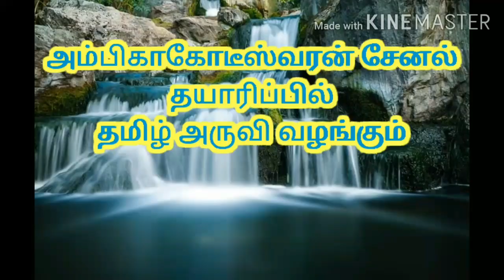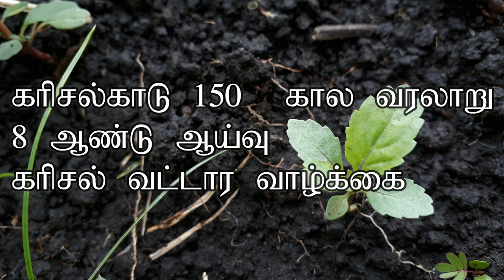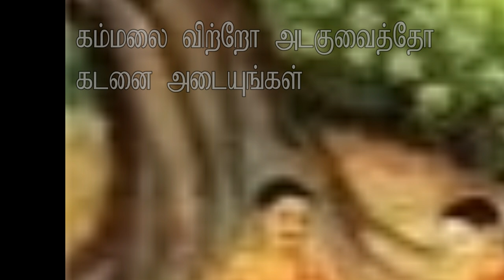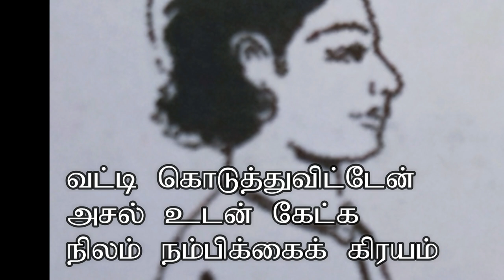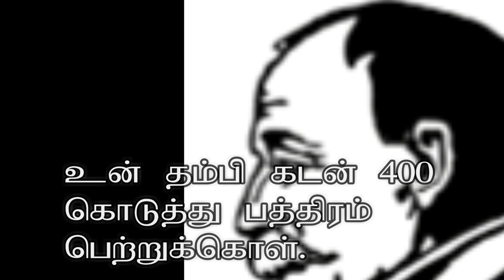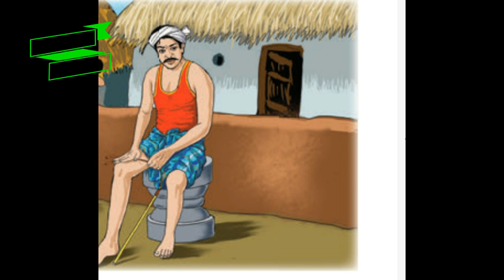urimaithagam 12th poomani iyal 3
Ambiga kodiswaran  urimaithagam  poomani
urimaithagam 12th  iyal 3

In this videio, we can able to learn about urimaithagam